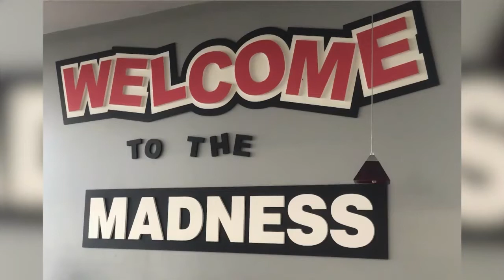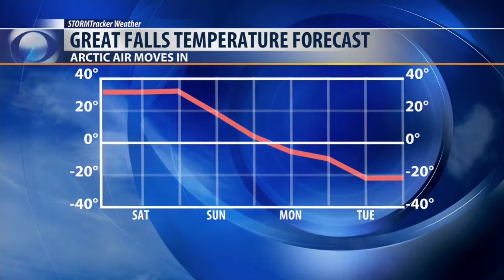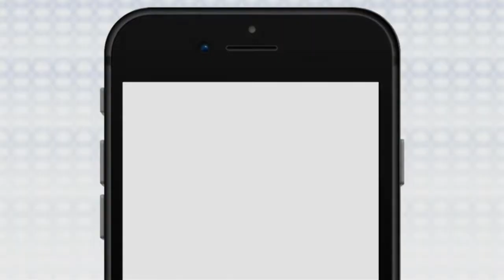Teriyaki Madness in Great Falls leads the pack